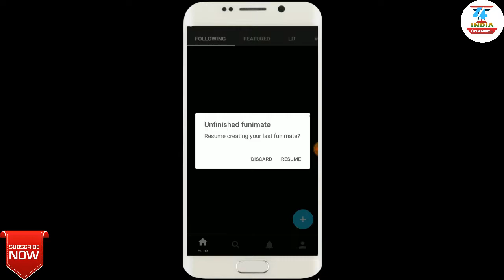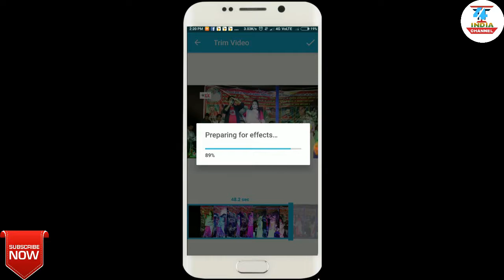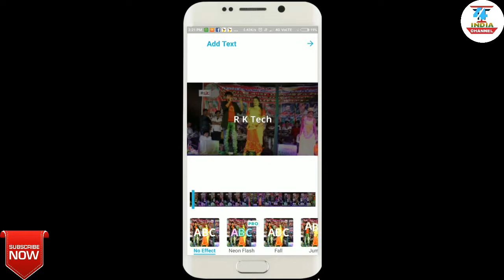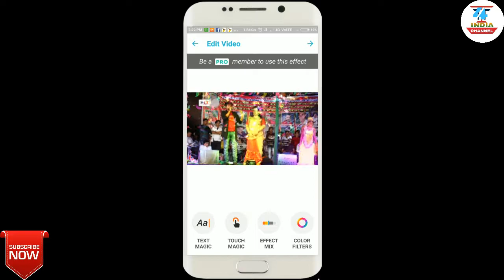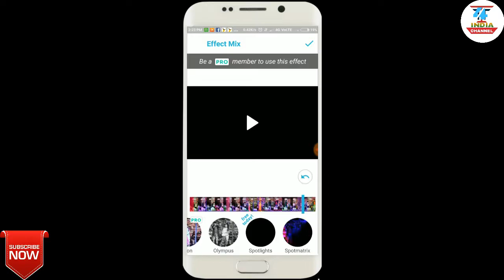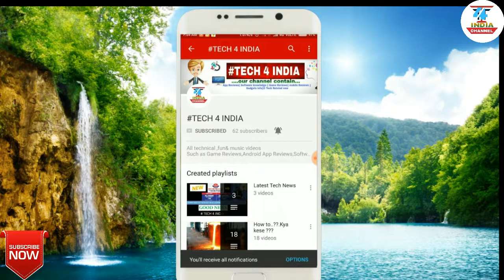How to VFX in android By TECH4INDIA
जानिए किस तरह से आप अपने android फ़ोन  में  VFX डाल सकते है।
अगर आपको मेरा यह VIDEO अच्छा लगा हो तो COMMENT करे।

ताकी में आपके लिय इस से भी BEETER video आपके लिए लासकू।

Video is copy right may channel Rk tech ..

TECH 4 INDIA

Like may social media